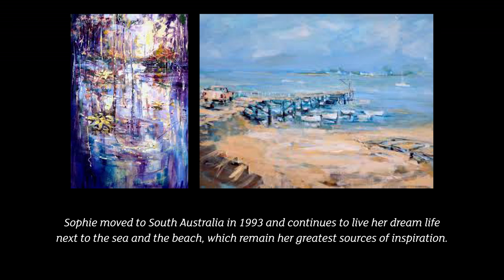Sophie Florent Video 220517